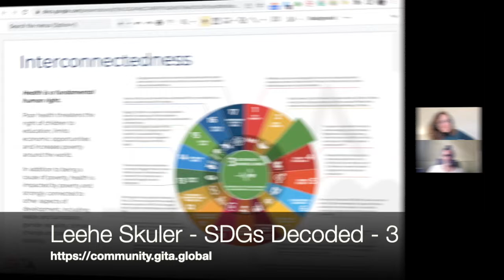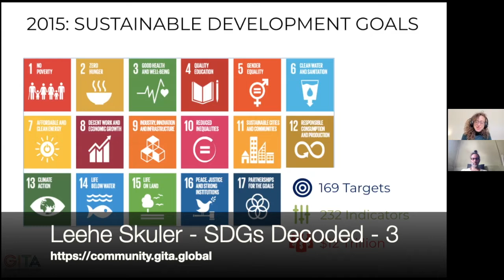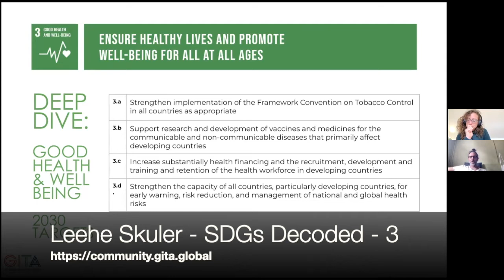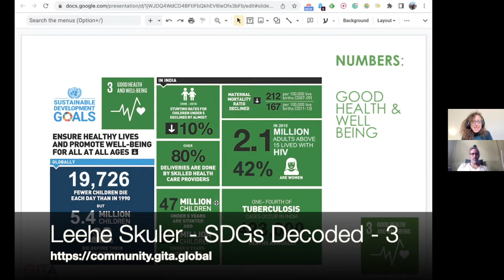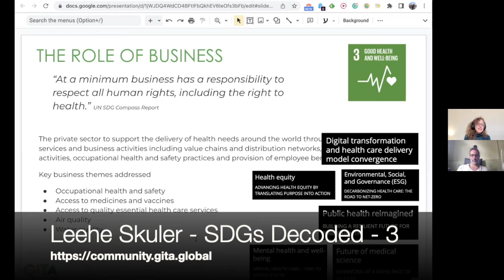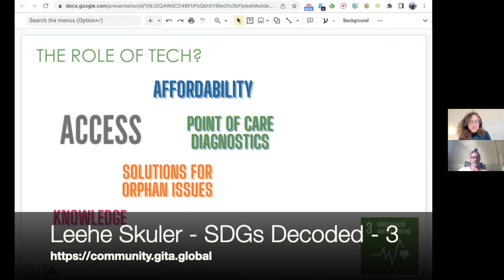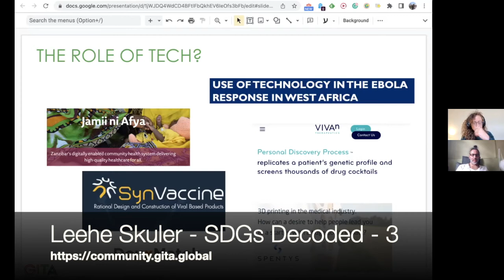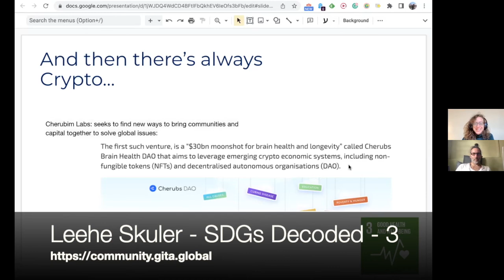Leehe Skuler SDGs Decoded 3